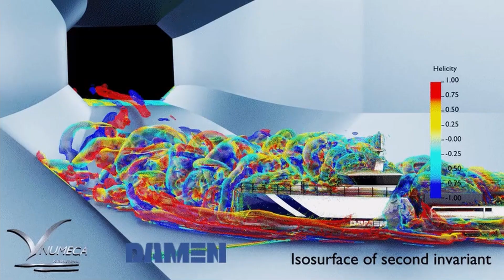NUMECA Advent Calendar | December 9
9. December

Let's see, what's behind door number 9?

Today we evaluate the wind loads on a Slender Vessel.
DAMEN and Cadence Computational Fluid Dynamics developed a CFD methodology to proof a vessels capability to resist over-rolling in severe side winds. A numerical wind tunnel mimics the validation normally done in an experimental way, ranging from unsteady RANS simulations up to DES methods to ensure the necessary accuracy: a side-by-side comparison shows very good agreement between experiment and CFD. The latter can be expanded easily to full scale though, and it is also found to be more cost-efficient.

A joyful Advent season to everyone,
Your NUMECA Team

► Newsletter Registration:
Sign up for our newsletter and be the first to know about a new lifehack or event